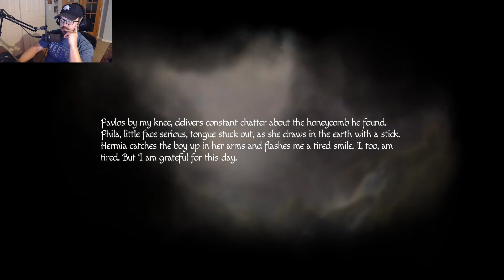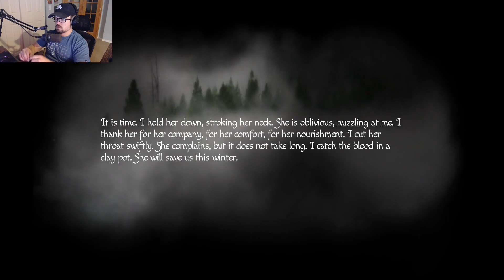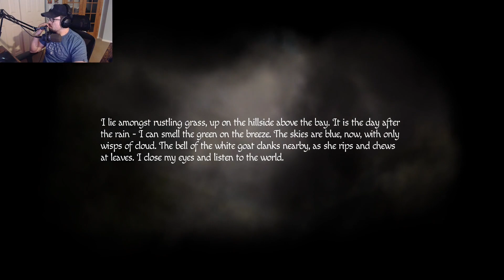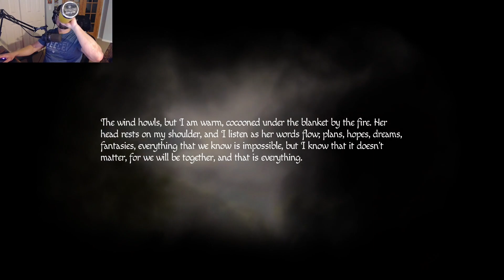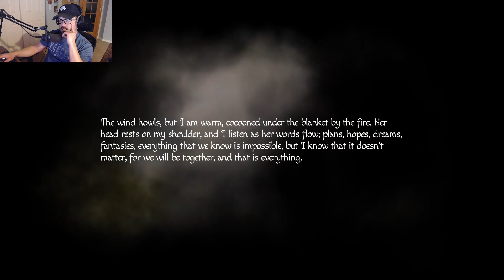This Game Has Mentally Broken Me | Amnesia: Rebirth - Episode 9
Amnesia: Rebirth is a 2020 survival horror video game developed and published by Frictional Games. It was released for Windows, Linux, and PlayStation 4 on 20 October 2020, for Amazon Luna on 22 October 2021, and for Xbox One and Xbox Series X/S on 20 October 2022.